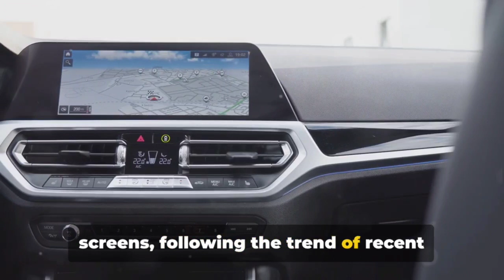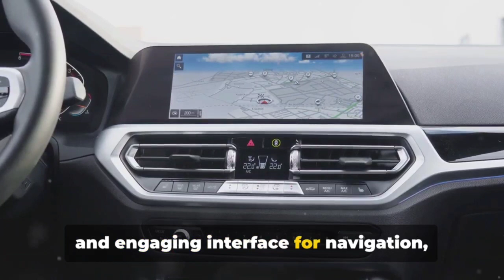2025 Hyundai Tucson N Line: A New Face and Interior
To coincide with the market launch of the updated compact crossover in its domestic market, Hyundai is showing the N Line model. This sole image shows the discreetly modified headlights of the lesser trim levels, plus a different grille versus to the pre-facelift model.

The Tucson N Line rides on exclusive 19-inch wheels and comes with a revised front bumper. Another image shows the regular variant (with all-wheel drive) from the back for the first time. The rear might look virtually identical, but the lower lights have been redesigned since the horizontal strip has made way for a bigger cluster. The diamond-like pattern of the bumper is also gone.